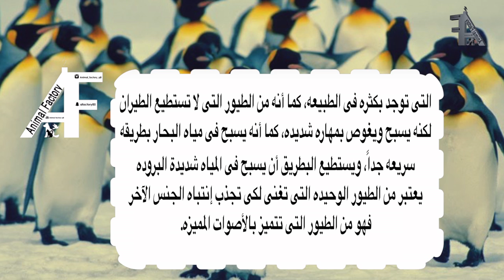Penguin البطريق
للدعاية والاعلان
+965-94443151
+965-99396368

For Advertising about your Animals in Our YouTube Channel:
Please Contact
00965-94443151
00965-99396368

الرجاء التواصل
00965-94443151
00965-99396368